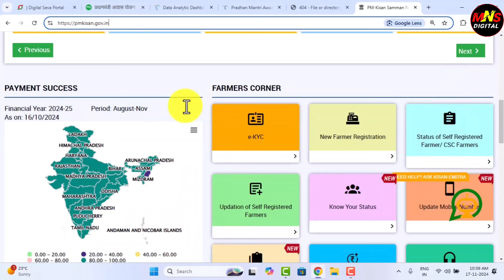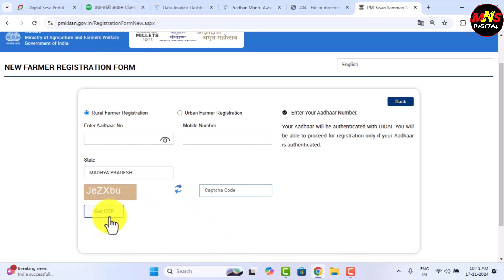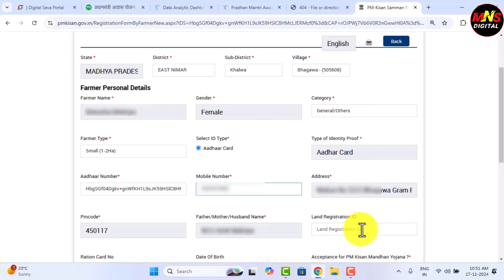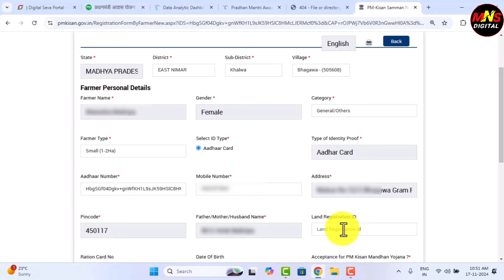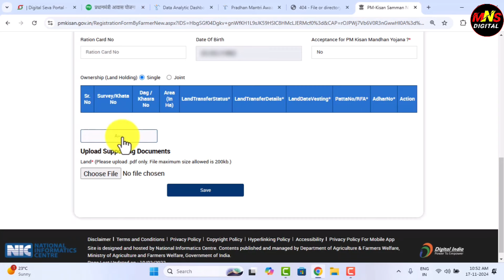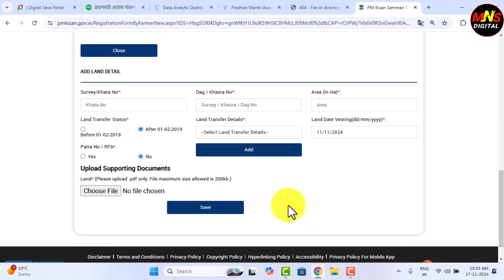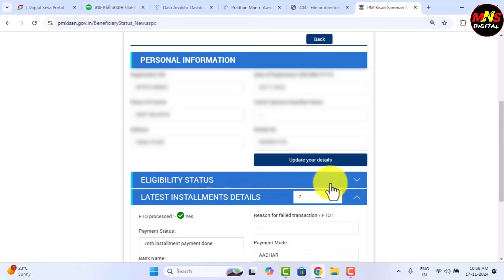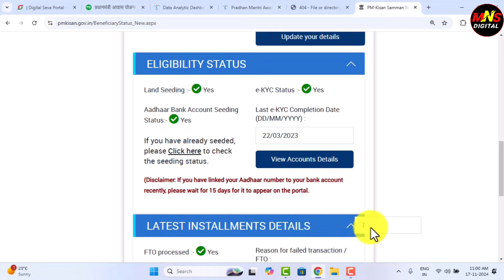pm kisan new registration kaise kare | pm kisan online apply 2024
Cover topics in this video 👇
pm kisan registration online
pm kisan new farmer registration 2024
pm kisan samman nidhi yojana online apply
pm kisan registration form kaise bhare
pm kisan registration
pm kisan